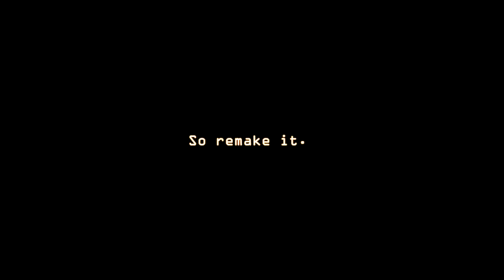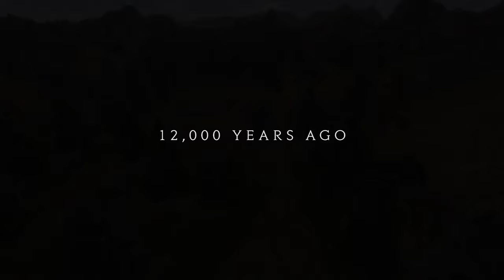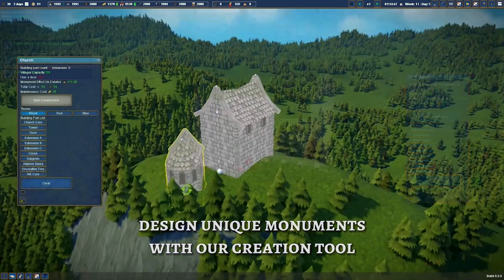Upcoming City Building Games PC 2019-2020 Part-1